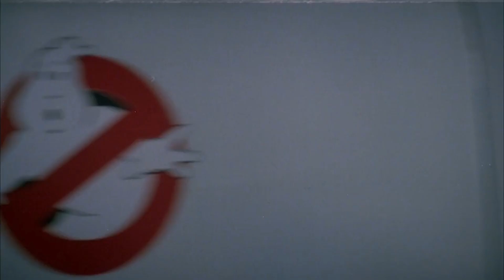TOP 10 - najlepsze FILMY z lat 80!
Cofaliśmy się już w czasie, by wspomnieć najlepsze, kultowe seriale lat 90. i 80. Teraz skupiamy się na długim metrażu! Oto nasza TOP 10 filmów z lat 80 - zapraszamy!